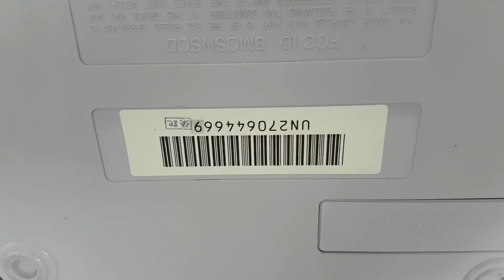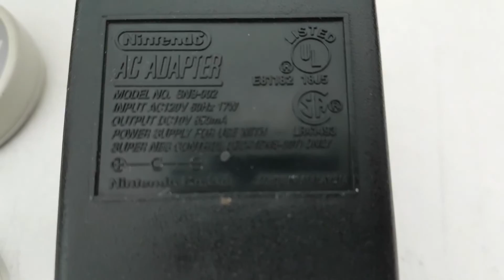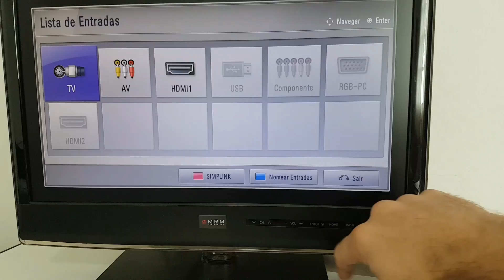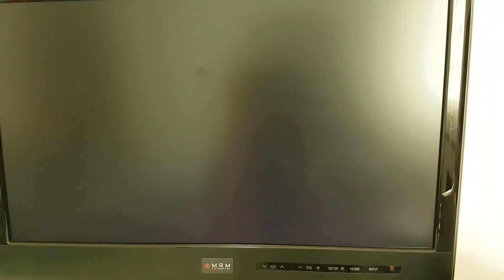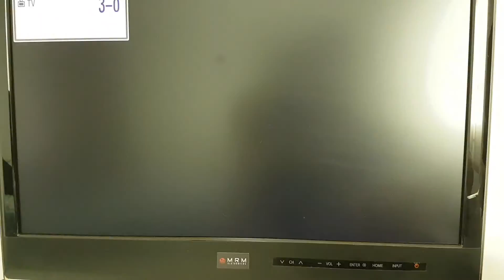Conserto no SNES da Amanda / SP